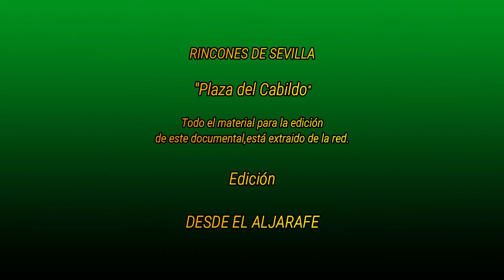Sevilla Plaza del Cabildo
La Plaza del Cabildo – Patrimonio de Sevilla › la-plaza-del-cabildo
La Plaza del Cabildo es una pequeña plaza semicircular, ubicada en el Barrio del Arenal, junto a la Catedral. Los accesos a la plaza son través de los edificios ...